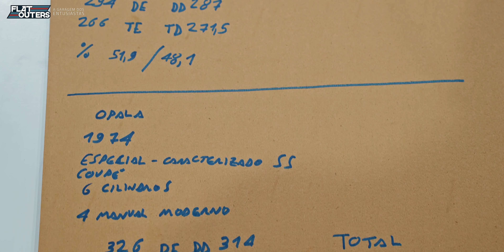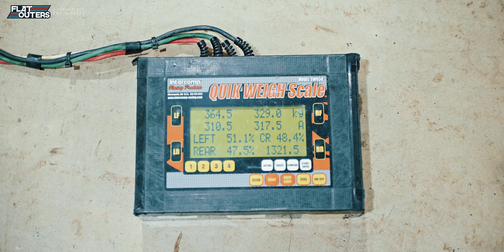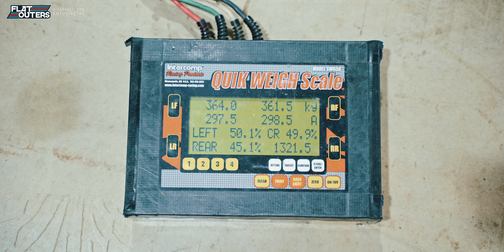QUANTO PESAM ESTES OPALA e CARAVAN? PARTE II - FASE QUADRADA (80-92)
Quanto pesa a Caravan e os Opala de 1980 até 1992? Qual a distribuição de peso sobre cada um dos eixos? Você consegue adivinhar? Neste segundo capítulo, filmado na Yunick Speedshop (os caras que irão fazer o projeto de suspensão e direção do Opala do Barata), Ricardo 37 pesou diversos modelos de Opala e Caravan de 1980 a 1991.Assista ao vídeo e veja se você consegue acertar!! Esta pesagem foi utilizada para Ricardo poder calcular as cargas de mola para seu novo produto que irá ao mercado em breve, as molas Street R37!